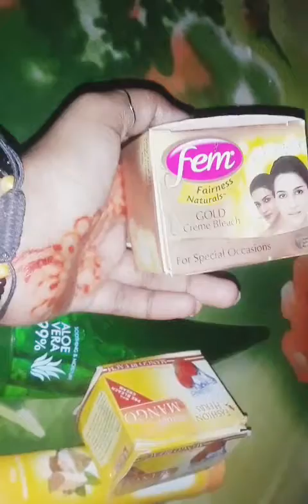My face products...12.6.2020